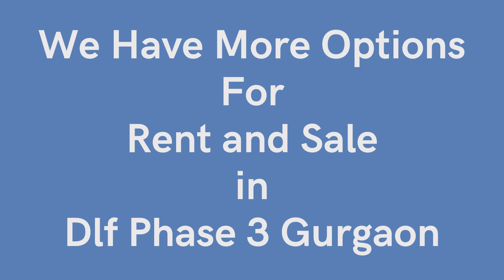Multiple Configuration Builder Floor Rent Dlf Phase 3 Gurgaon 9811022205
ID-Y-067

Builder Floor Rent Dlf Phase 3 Gurgaon
1 BHK / Size - 60 Sqyd / Second Floor / Open car Parking / Rent - 15,000/-

Builder Floor Rent Dlf  3
2bhk / Size - 120 Sqyd / Second Floor /  Open Car Parking / Price 22500/-